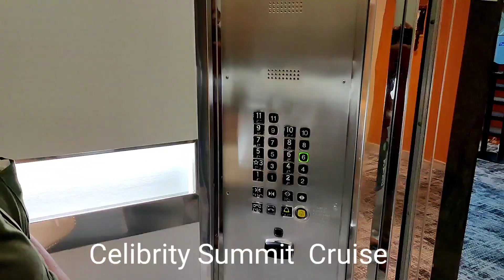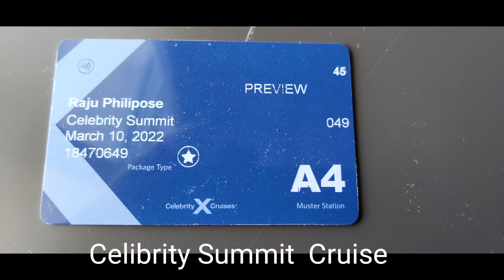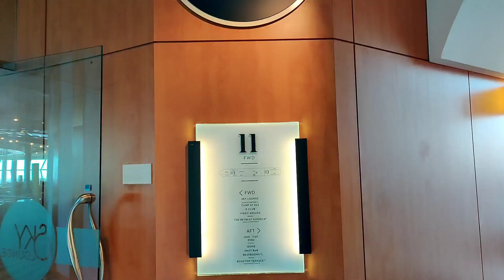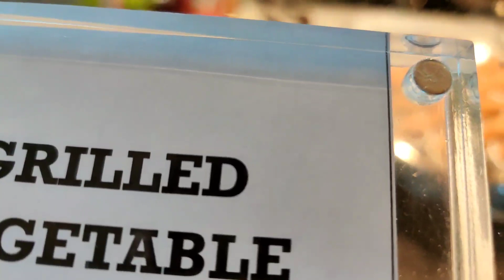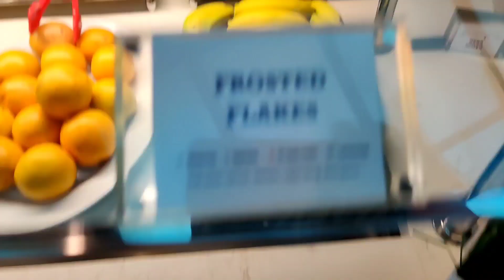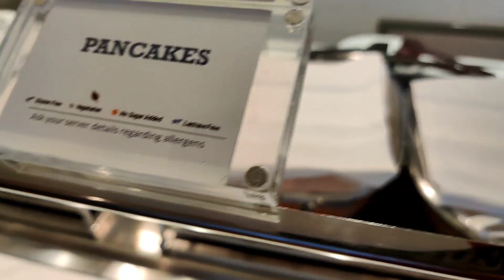Celibity summit cruise